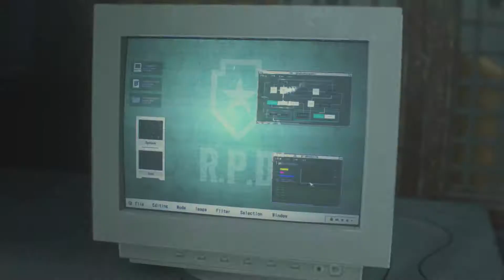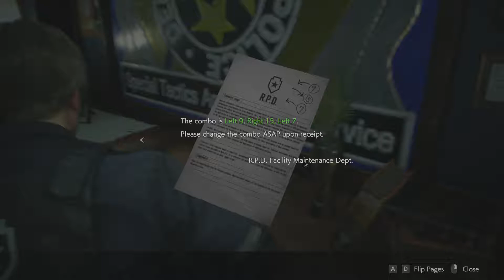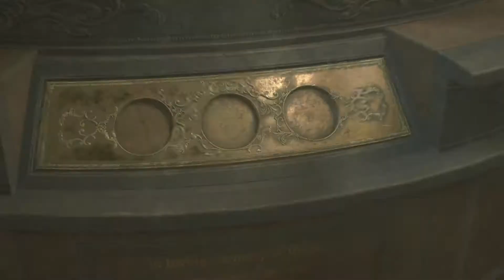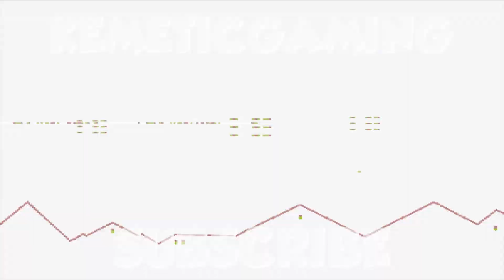RESIDENT EVIL 2 REMAKE Walkthrough Part 2 No Commentary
Remake Resident Evil 2 (RE2) Gameplay Walkthrough Part 2 includes, Claire Story Gameplay and Campaign Main Mission 2 for PS4 Pro, Xbox One X and PC. My Resident Evil 2 Remake Gameplay Walkthrough will feature the Full Game Story Campaign.